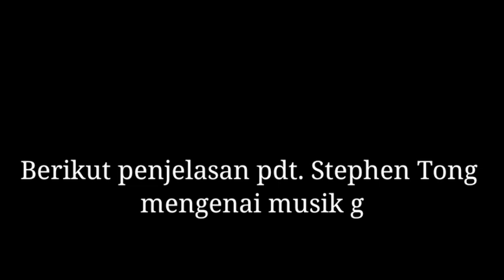Salah kaprah pdt. Gilbert ~ pdt. Stephen Tong tentang musik gerejawi part 2